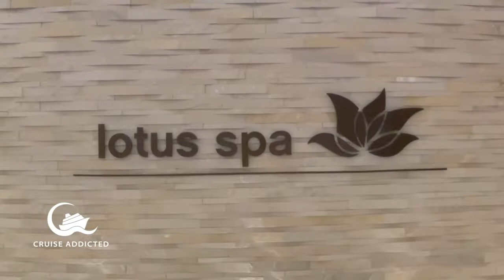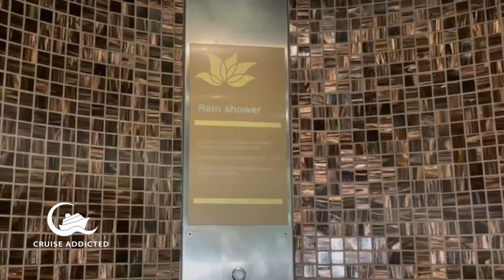Lotus Spa on Regal Princess, Princess Cruises.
Brief look around this beautiful spa on regal Princess.